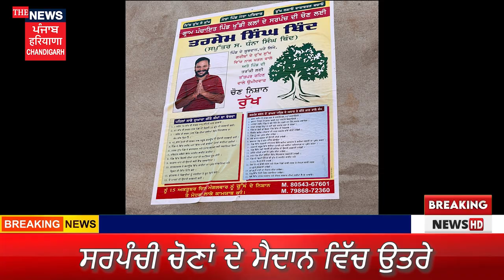ਸਰਪੰਚੀ ਚੋਣਾਂ ਦੇ ਮੈਦਾਨ ਵਿੱਚ ਉਤਰੇ ਤਰਸੇਮ ਸਿੰਘ ਪਿੰਡ ਖੁੱਡੀ ਕਲਾ ਤੋ || The News Punjab